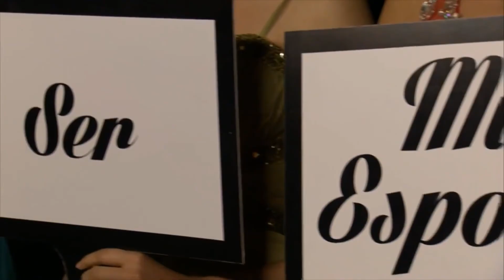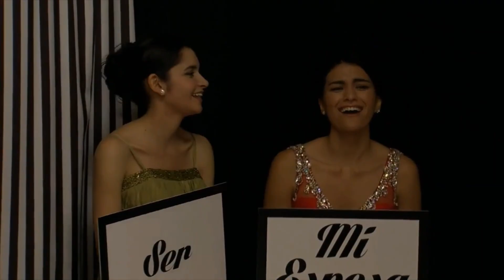Yo no creo en los Hombres Capitulo 110 Parte 1